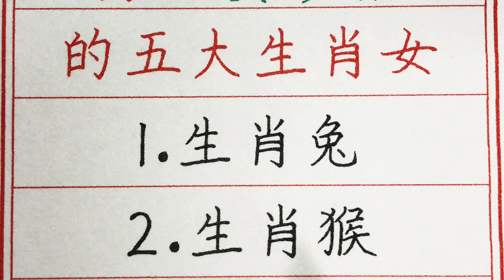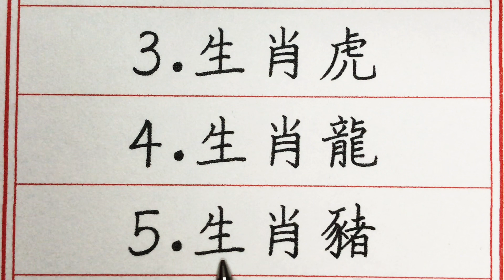老人言：男人要珍惜的五大生肖女